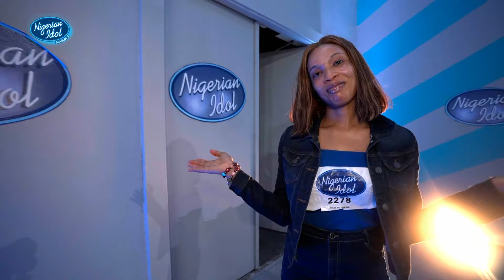Farewell, dreamers - Nigerian Idol | S9 | Ep 3 | Africa Magic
For these Nigerian Idol contestants, the stage lights have gone dim as they all received a "no" from the judges. In this final audition, they bid farewell to their dreams of stardom. Watch the heartbreaking moment where these contestants dreams never took flight.